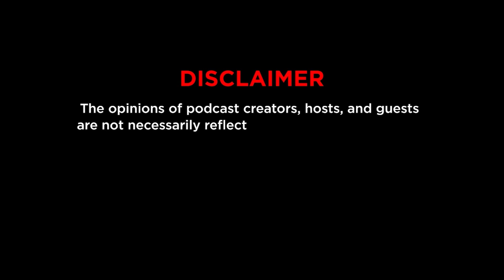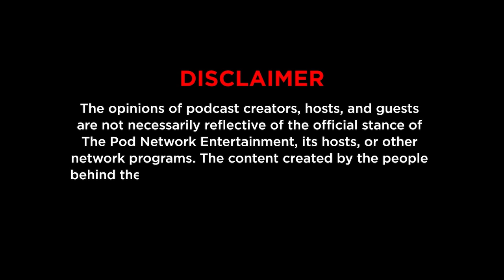Paano ka matatanggap sa inaapplyan mo kung overqualified ka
In this episode, Stanley & Czar shares tips kung overqualified ka sa inaapplyan mong work.